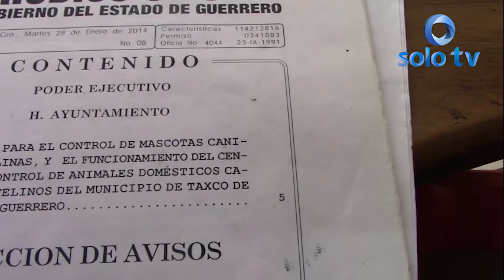Una perrita lleva más de 3 meses amarrada, sin comida y expuesta a los rayos del sol.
Maltrato animal: una perrita lleva más de 3 meses amarrada, sin comida y expuesta a los rayos del sol en un predio ubicado en la calle del Huizteco No 21.